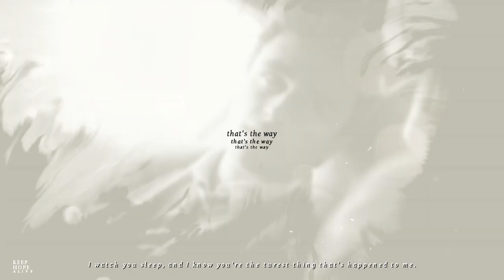Samuel & Carla || The way I loved you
Coloring: Mine
Show: Elite
Program: Sony Vegas Pro 14